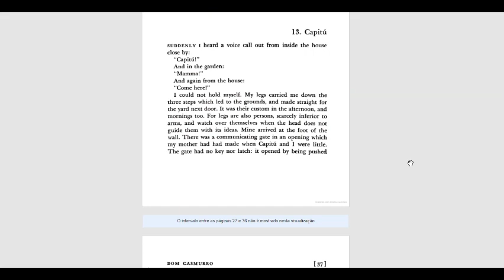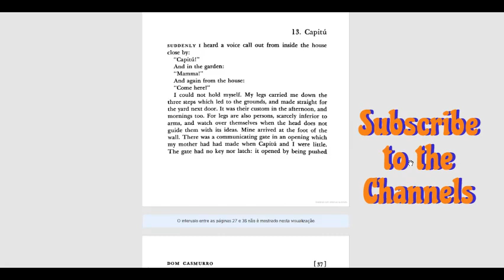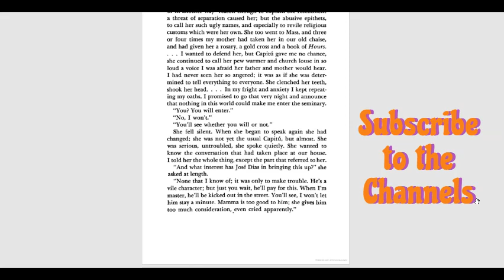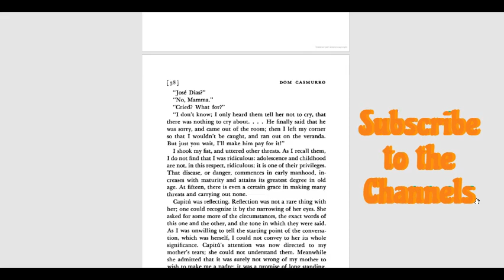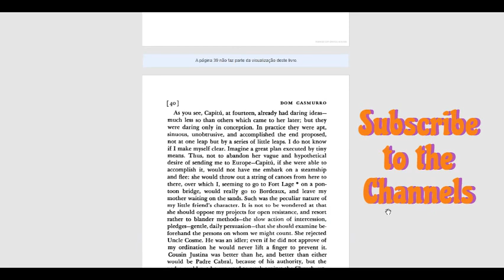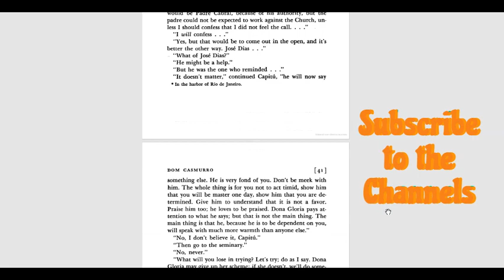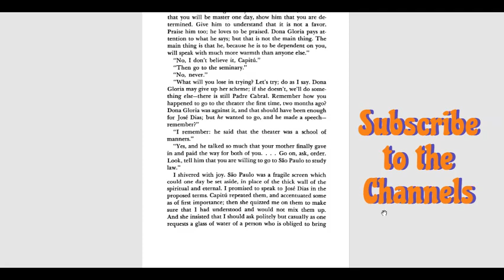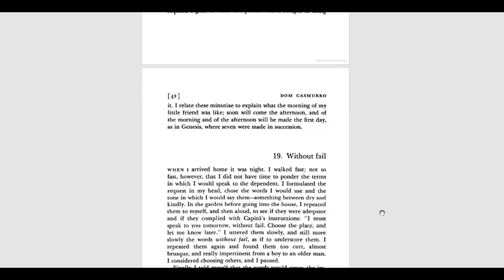Reading of DOM CASMURRO by Machado de Assis part SIX chapters 13 to 18 with Gaps